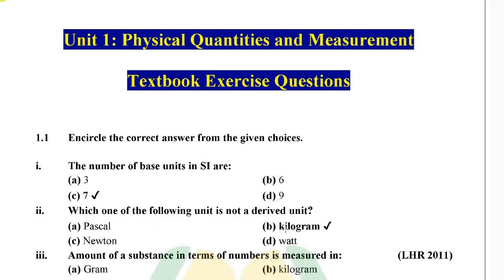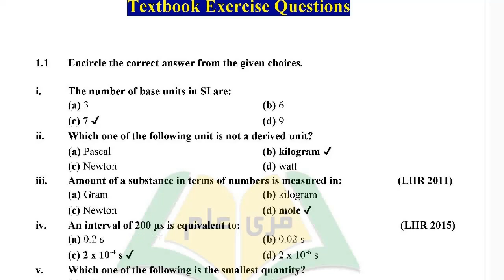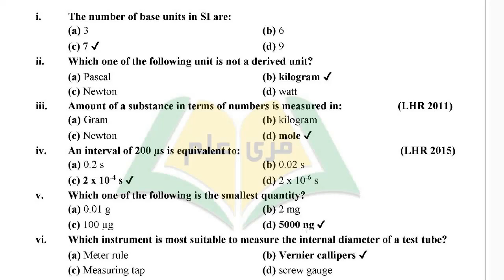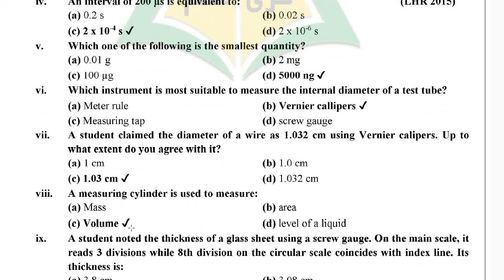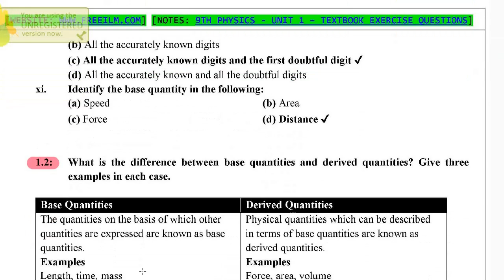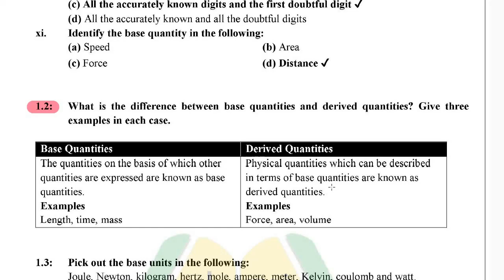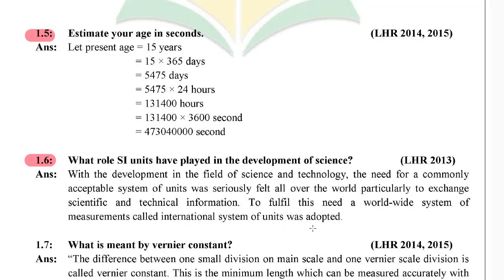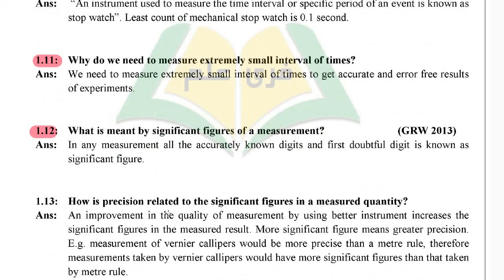9Th Class Physics Guess 2022 || Chapter 1 || Paper Preparation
This video provides important mcqs of chapter 1 related to class 9 physics guess 2022.
9Th Class Physics Guess 2022 || Chapter 1 || Paper Preparation